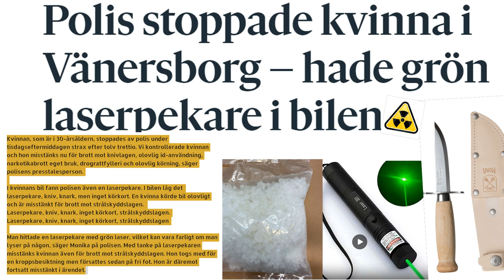Musik Till Nyheter - Brott Mot Strålskyddslagen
Musik Till Nyheter